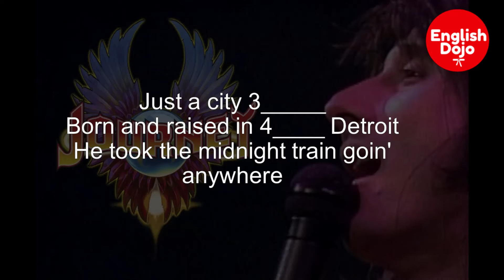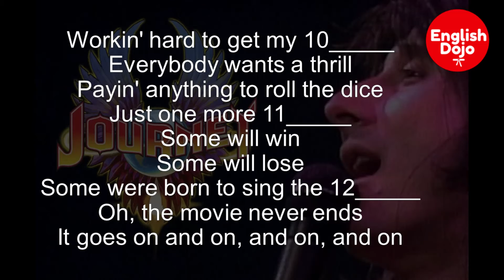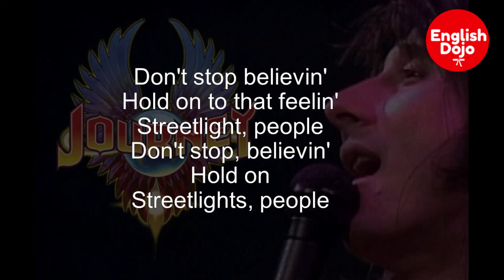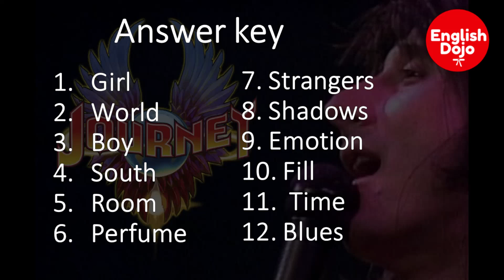Songclub! Don't Stop Believin' / Journey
Songs are a very effective way to learn English!
¡Aprender inglés con canciones en bastante efectivo!

Instructions:
1. Make a list from 1 to 12.
2. Fill in the blanks by listening to the song as many times as you need.
3. Check your answers (answer key in the end)

Instrucciones:
1. Has una lista del 1 -12.
2. Completa los espacios escuchando la canción las veces que sea necesario.
3. Checa tus respuestas (al final del video las encontrarás).

Answer Key:
1. Girl
2. World
3. Boy
4. South
5. Room
6. Perfume
7. Strangers
8. Shadow
9. Emotion
10. Fill
11. Time
12. Blues

Más información
Escucha música sin anuncios con YouTube Premium
Canción: Don't Stop Believin'
Artista: Journey
Compositores: Steve Perry, Jonathan Cain, Neal Schon
Con licencia cedida a YouTube por: SME (en nombre de Columbia); AMRA, Hipgnosis Songs Group, LLC, LatinAutorPerf, Forward Music Publishing Co., Ltd., Global Music Rights LLC, Abramus Digital, ARESA, LatinAutor y 17 sociedades de derechos musicales